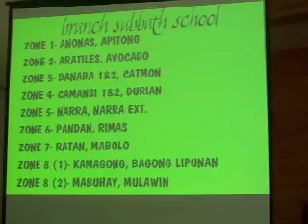March 17 2012 Sabbath Adventist Youth Program 2